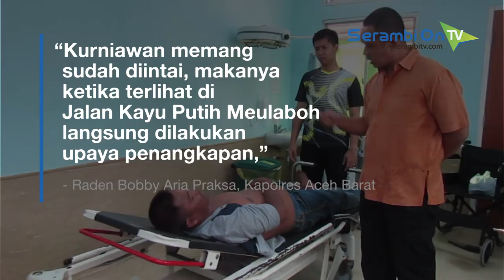Napi Kabur 5 hari 5 Malam Jalan Kaki ke Meulaboh, Begini Kesaksiannya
SERAMBITV.COM, MEULABOH - Polres Aceh Barat, Minggu (9/12/2018) sore menangkap Kurniawan (37) nara pidana (napi) yang kabur dari Lembaga Pemasyarakatan (LP) Kelas IIA Banda Aceh pada pekan lalu.

Kurniawan ditangkap polisi di Jalan Kayu Putih Lapang Meulaboh, Aceh Barat diwarnai dengan tembakan senjata api yang mengenai kaki kirinya karena berusaha melawan petugas.

Karena mengalami luka, Kurniawan dibawa ke RSU Cut Nyak Dhien Meulaboh untuk mendapat penanganan medis.

Kapolres Aceh Barat AKBP Raden Bobby Aria Prakasa didampingi Kasat Reskrim Iptu Isral ikut menyaksikan napi tersebut ketika di rumah sakit setempat.